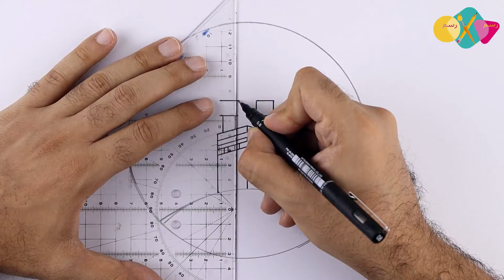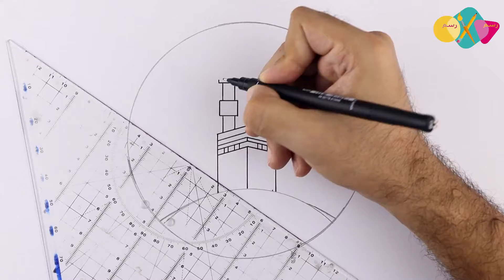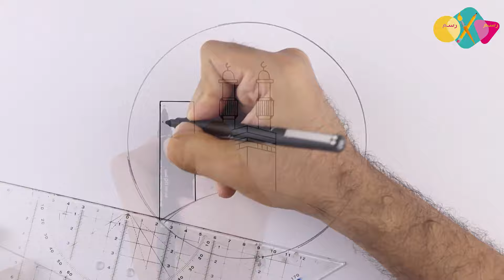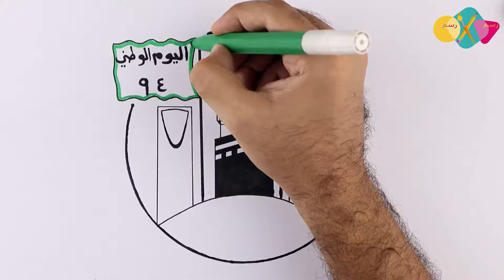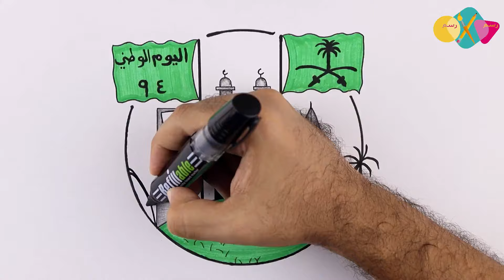رسم سهل جدا لليوم الوطني السعودي 94 | رسومات لليوم الوطني السعودي | رسمات عن اليوم الوطني رسمه سهله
رسم سهل جدا لليوم الوطني السعودي 94 | رسومات لليوم الوطني السعودي | رسمات عن اليوم الوطني | رسمه

رسم سهل عن اليوم الوطني السعودي 94 | رسومات عن اليوم الوطني السعودي | رسمه لليوم الوطني

رسم اليوم الوطني 94 | رسم سهل عن اليوم الوطني 94 | كيف ترسم اليوم الوطني للمملكة | تعليم الرسم
"رسمة تعبر عن فخرنا ببلادنا في اليوم الوطني 94"

في رحلة فنية ساحرة، ننطلق معًا في لوحة تعج بالألوان والحياة، لتجسيد معالم وطننا الحبيب المملكة العربية السعودية. تتراقص فرشاتي على القماش، ترسم خطوطًا دقيقة لكعبة المشرفة، بيت الله الحرام، ذلك الصرح الشامخ الذي يجذب قلوب المسلمين من كل حدب وصوب. ونحن ننتقل بسلاسة إلى رمزنا الوطني، علم المملكة العربية السعودية، يرفرف بخفة ورشاقة في الناحيتين، وكأنه يحلق في سماء الوطن. ستشاهدون معي كل تفصيل، كل لمسة فنية، وكيف تتشكل اللوحة رويدًا رويدًا لتظهر في النهاية بجمال مبهر يأسر الأبصار.

بقلوب ملؤها الفخر والاعتزاز، أقدم لكم لوحة فنية مخصصة لوطننا الغالي المملكة العربية السعودية. سأشارككم رحلتي الفنية وأنا أرسم الكعبة المشرفة، ذلك المكان الذي يجمعنا جميعًا، وعلمنا الأخضر الذي يرمز إلى عزتنا وكرامتنا. استعدوا لمشاهدة لوحة تعبر عن عمق حبي لوطني، وكيف تتحول المشاعر إلى ألوان وأشكال على القماش.

هل تساءلت يومًا كيف تتحول الفكرة إلى لوحة فنية؟ في هذا الفيديو، سأريكِ خطوة بخطوة كيف أستخدم مختلف التقنيات الفنية لتحويل قطعة قماش بيضاء إلى لوحة تعج بالحياة والجمال. سنبدأ برسم الخطوط العريضة، ثم ننتقل إلى التلوين، وصولاً إلى اللمسات النهائية التي تجعل اللوحة تبدو وكأنها حية تتنفس.

استعدوا لمشاهدة رحلة فنية ساحرة، حيث أرسم معالم المملكة العربية السعودية بكل تفاصيلها. الكعبة المشرفة وعلم السعودية يرفرفان في لوحة ملونة ستأسر قلبك. لا تفوتوا هذا الفيديو الملهم!

"شاهدوا معي كيف تتحول الفرشاة إلى سحر، وأرسم لوحة ملهمة للمملكة العربية السعودية. ألوان زاهية، خطوط دقيقة، وحركة ساحرة لعلمنا الأخضر، كل ذلك في لوحة واحدة ستأسر قلبك."

الادوات
اقلام رصاص
2b   ... 4b ... 8b
استيكة
اقلام تسييح